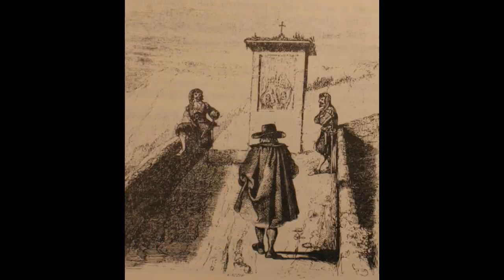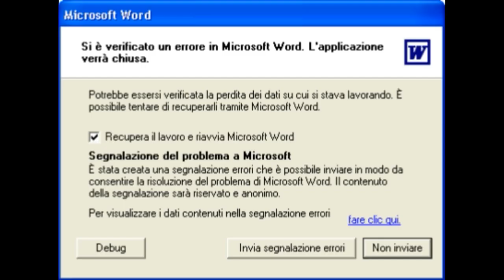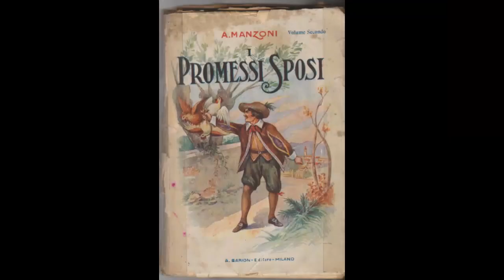I PROMESSI SPOSI di Alessandro Manzoni in sei minuti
Doveva intitolarsi "Fermo e Lucia"... Poi, il buon Manzoni decise di illuderci con un titolo fintamente romantico e invece portatore di una serie di disastri epocali!

*ah, nel video ho mostrato il ramo del lago di Como sbagliato, sorry! Ma si sa che quando hai il 50% delle possibilità, tendenzialmente becchi sempre quella sbagliata :D